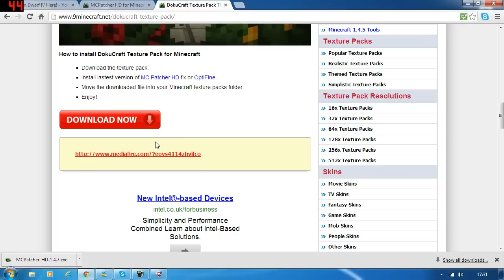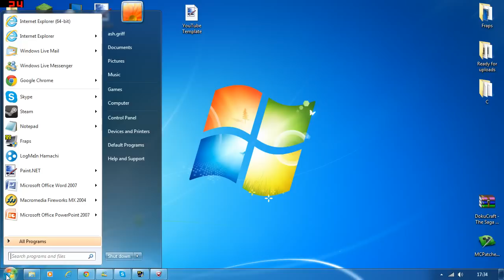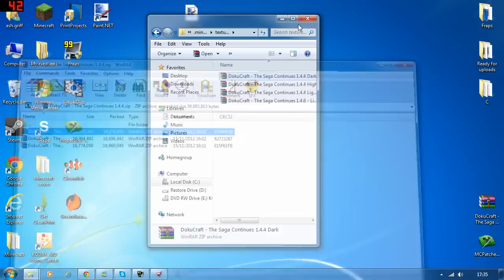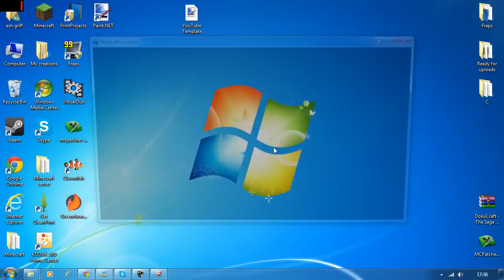How to download and install dokucraft texture pack on minecraft 1.5 & 1.5.1 (new 2013) works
Not working?
If this is not working you failed to follow the steps correctly or downloaded the wrong thing. Download what dokucraft you want from the website and place it in your minecraft texture pack folder. After that you are ready to play. If your water is misplace with "grey text" download MC patcher and click patch easy as that

Hello everyone Green Dwarf Iv here, bring you lot another minecraft vid-e-o!
and leave and rating.

If you didnt like the video make sure you comment what you dont like and I will improve.
Xbox 360 Gamertag: Green Dwarf IV

If you want more tutorials make sure you request them in the comment section below, This shows you how to download and install minecrfat texture pack doku craft (dokucraft) easy and fast less than a 60 seconds to do 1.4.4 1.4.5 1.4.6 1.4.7 this also  works in minecraft 1.5 or 1.5.1 the new update of minecraft. So dont leave in the comments it doesnt work it works for the new version. If for some reason it doesnt, "say"